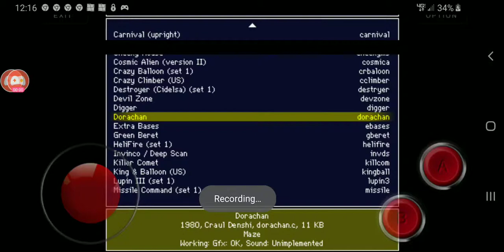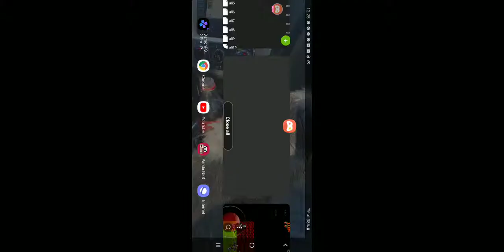Green beret let's play part 1